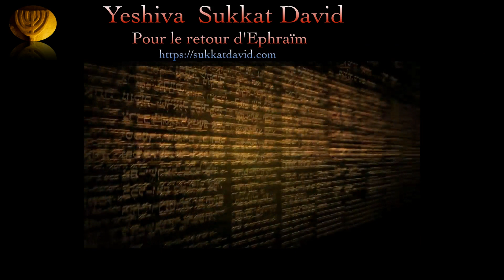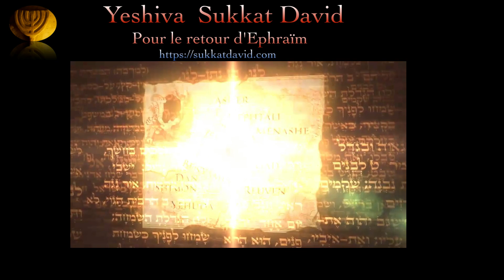Yéchoua a-t-Il aboli ou confirmé le Shabbat? Première partie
Ce cours fait partie des études dispensées dans le cadre de la Yeshiva messianique Soucat David

Enseignement dispensé par Orah, fondatrice de la Yeshiva messianique Soucat David, Guide touristique licenciée, MA en Etudes d'Israël et Archéologie.

- Devenez membre en diffusant la Lumière et en bénéficiant des cours

Contactez-nous si vous voulez plus de renseignements

La Yeshiva messianique à distance est la réponse à un besoin croissant dans le Corps du Messie. Elle est destinée à ceux qui veulent approfondir leur connaissance de la Torah et revenir aux racines juives de leur foi, tout en découvrant la Présence du Messie depuis le début du Livre de la Genèse jusqu'au Livre de l'Apocalypse : Car si vous croyiez vraiment Moshé, vous me croiriez, car c'est sur moi qu'il a écrit. Mais si vous ne croyez pas ce qu'il a écrit, comment allez-vous croire ce que je dis ?" Jean 5:46-47

Sukkat David, pour le retour d'Ephraïm et la restoration du Tabernacle de David